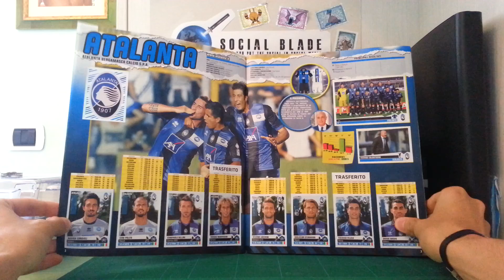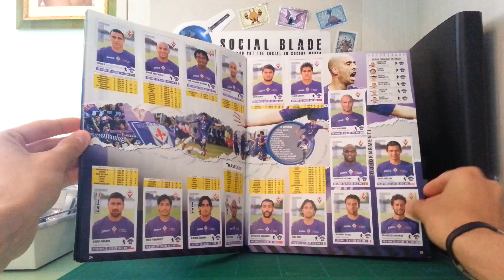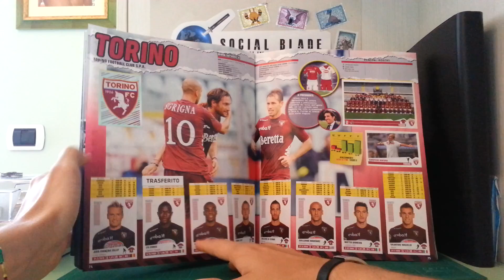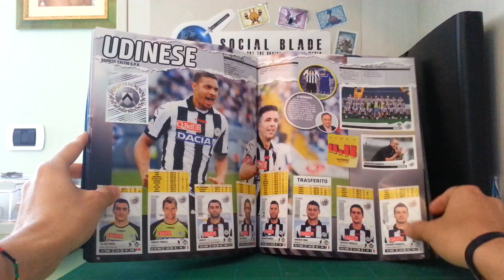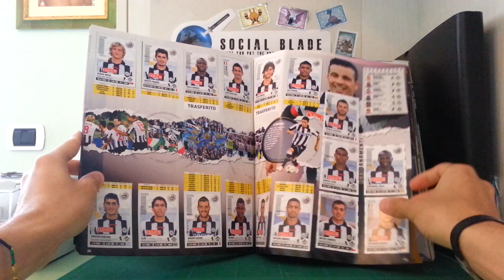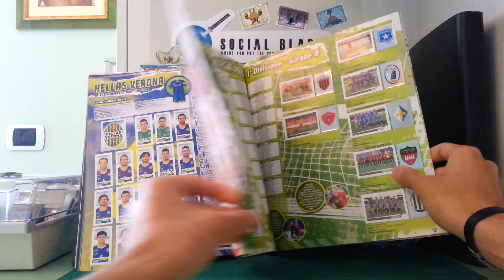Album Calciatori Panini 2012-2013 Completo !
Ciao a tutti ragazzi sono sempre io il vostro amico federic95ita e oggi vi porto il mio album dei calciatori panini 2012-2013 finalmente completo ! Se il video ti è piaciuto ricorda di lasciare un like e un commento che fanno sempre piacere e se ti iscrivi il sottoscritto ricambia sempre,infine ve saluto e ve ringrazio forza roma abbasso lazio ;-)